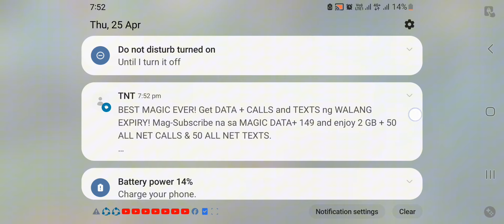TRY MAG HARITH 😅 PERO MALAKAS LANG SILA 😅 😂 🤣